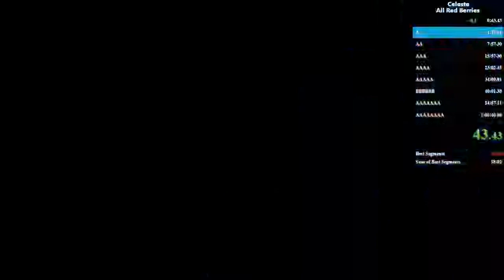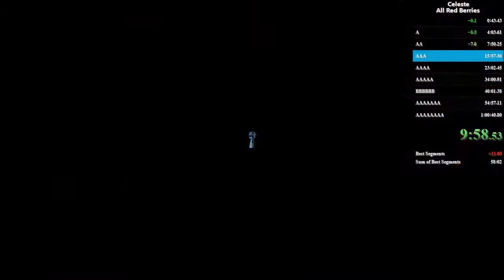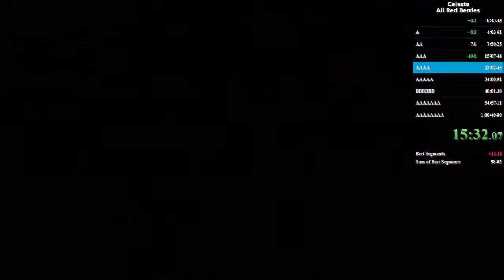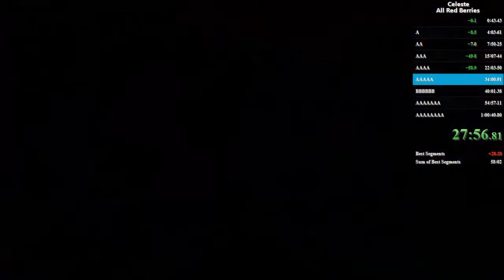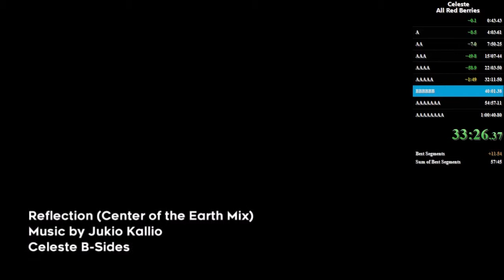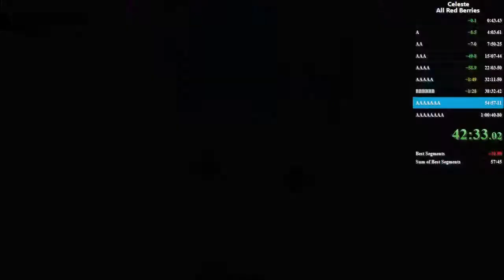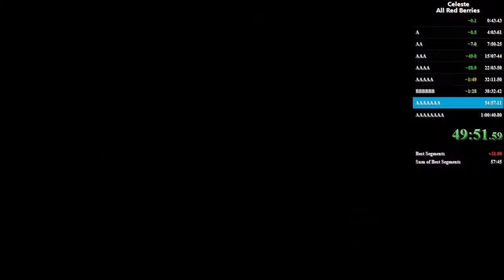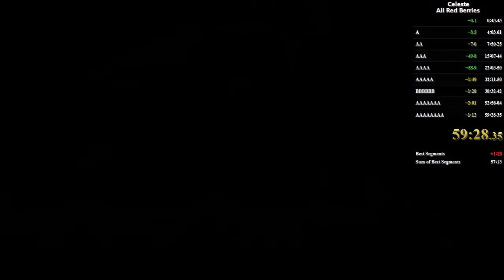Celeste All Red Berries 59:28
I promised to actually learn strats after sub hour so here we go.